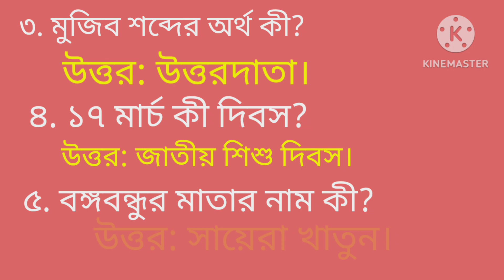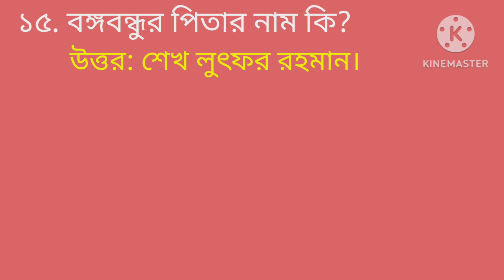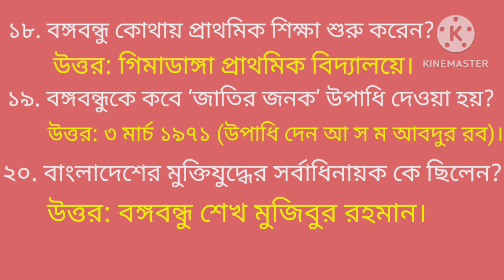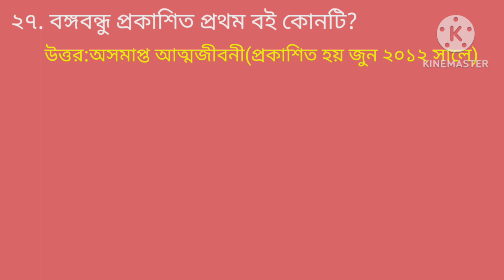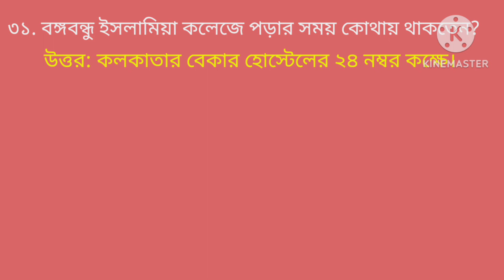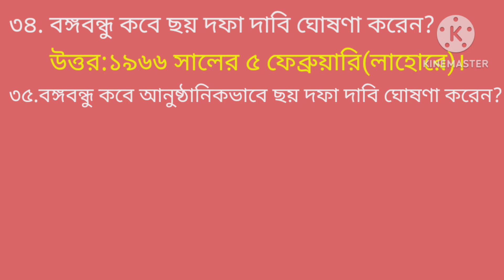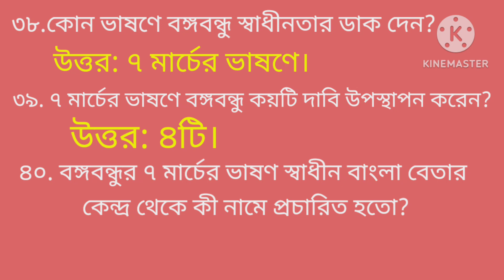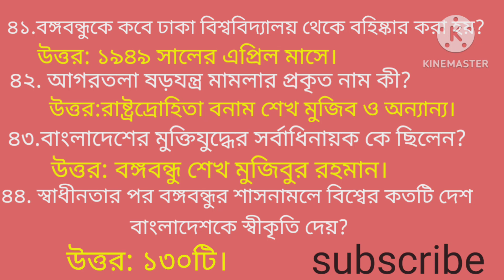বঙ্গবন্ধু শেখ মুজিবুর রহমান সম্পর্কে গুরুত্বপূর্ণ সাধারণ জ্ঞান /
নিয়োগ পরিক্ষায় বারবার আসা শেখ মুজিবুর রহমান কে নিয়ে ৪৫ টি গুরুত্বপূর্ণ সাধারণ জ্ঞান আলোচনা করেছি। আশা করি আপনাদের উপকারে আসবে।
bongobondhu sekh Mujib